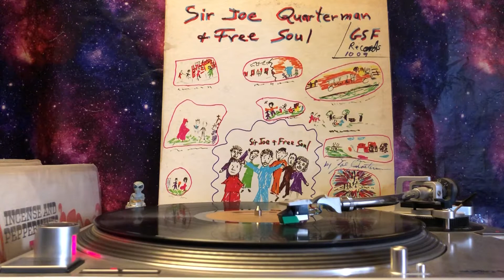Sir Joe Quarterman & Free Soul - The Way They Do My Life